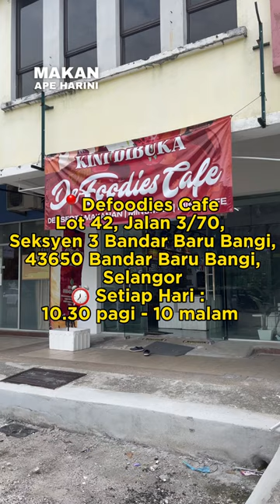Berhati-hati bila datang kedai dessert ni.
Pilihan terlalu banyak teringin beli semua.

📍Defoodies Cafe
Lot 42, Jalan 3/70, Seksyen 3 Bandar Baru Bangi, 43650 Bandar Baru Bangi, Selangor

⏰ Setiap Hari : 10.30 pagi - 10 malam